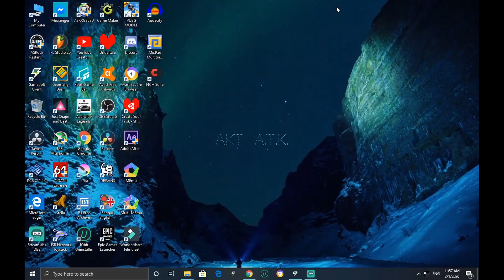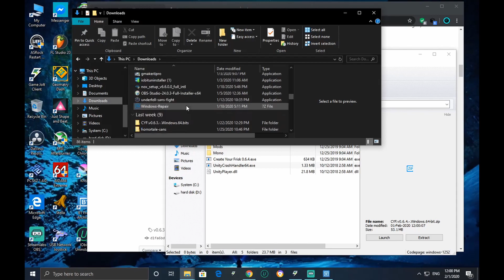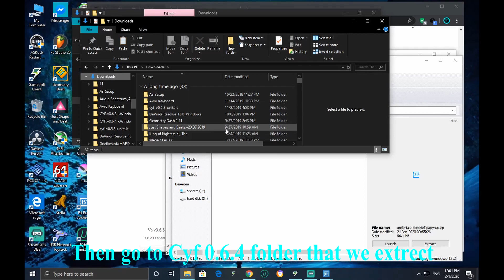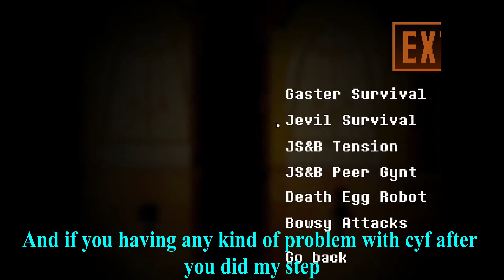How to download and install Create your frisk 0,6.3 or 0.6.4 and play cyf related game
well many people ask me to do tutorial video so i did anyway